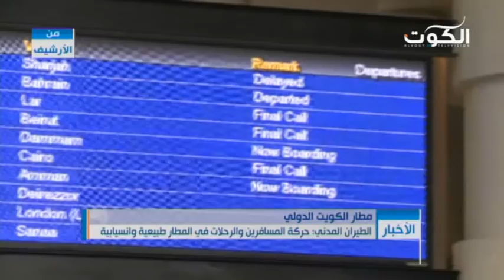الطيران المدني: حركة المسافرين والرحلات في المطار طبيعية وانسيابية